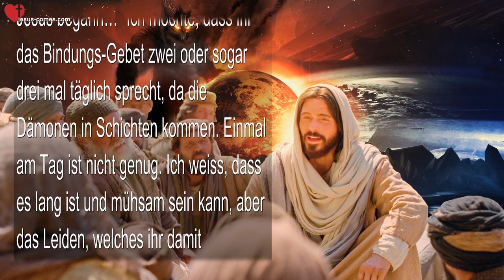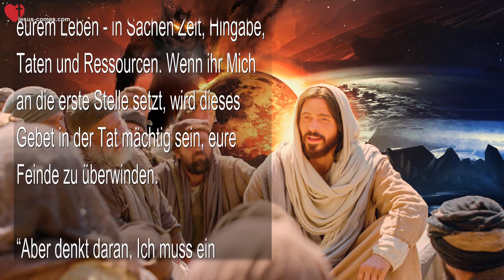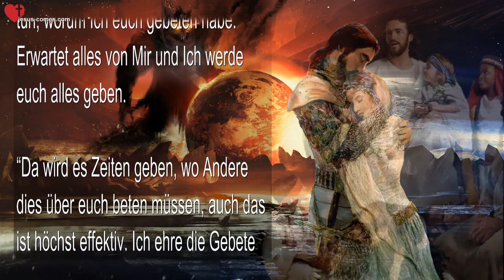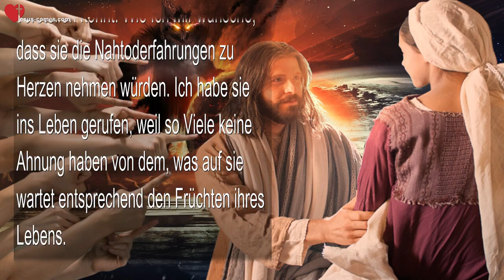Ich möchte dass ihr das Bindungs Gebet 2 3mal täglich sprecht ❤️ Lehrgang von Jesus Christus